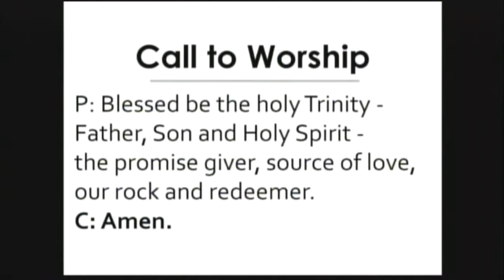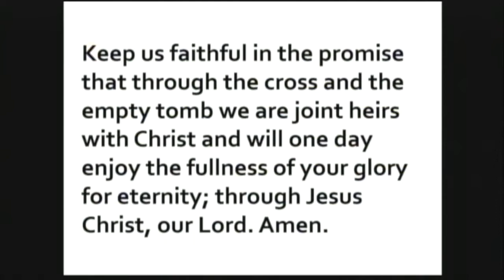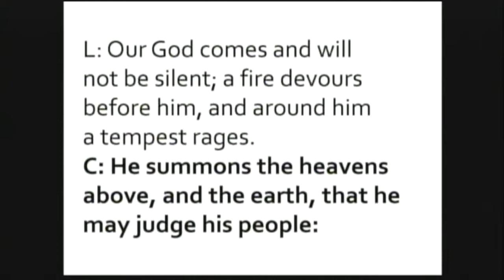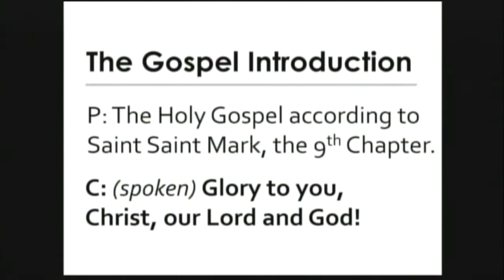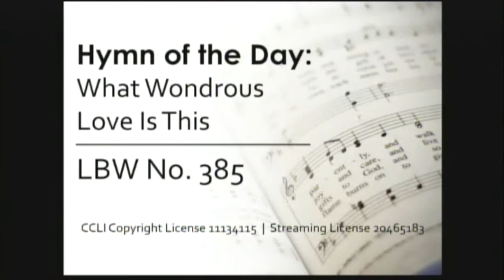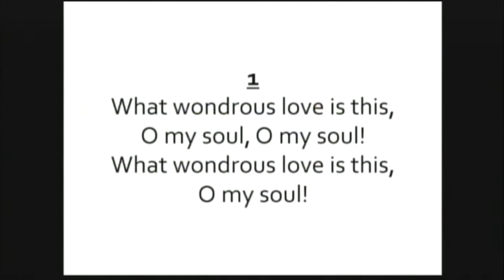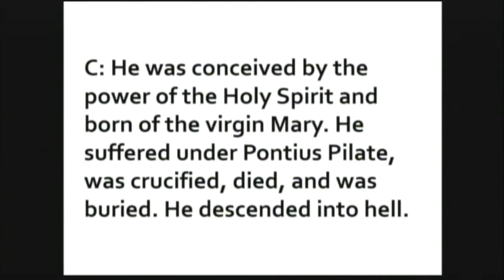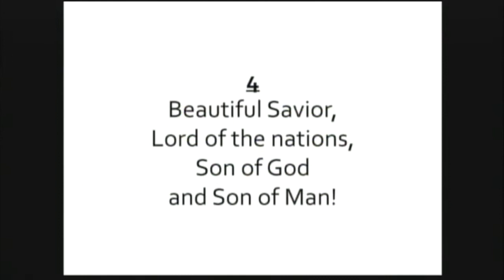February 14, 2021 Online Worship